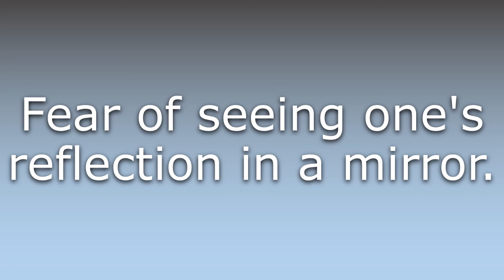What does Eisoptrophobia mean?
What does Eisoptrophobia mean in English? Learn the meaning of Eisoptrophobia.